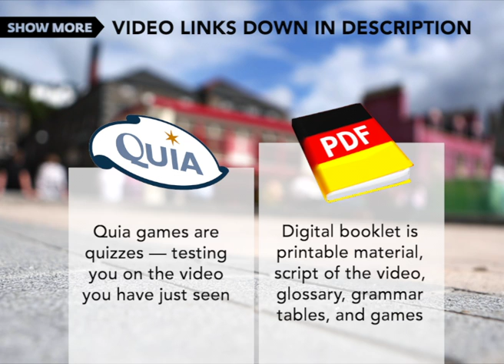Eine Schweizerreise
Simple Past digital booklet is printable material, including a script of the video, grammar tables, and some of the learning games

Ach, wie schön! Fotos aus der Schweiz
Fill in the blanks to reproduce the conversation between Karin and Peter.

Build your vocabulary by working with words from the conversation between Jutta and Marianne!